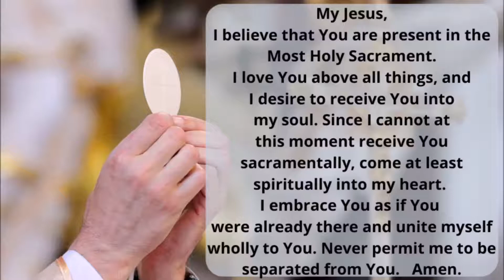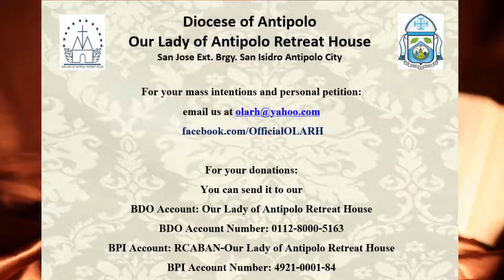Holy Mass: Saturday of 29th Week in Ordinary Time